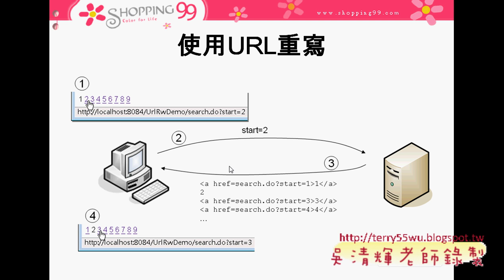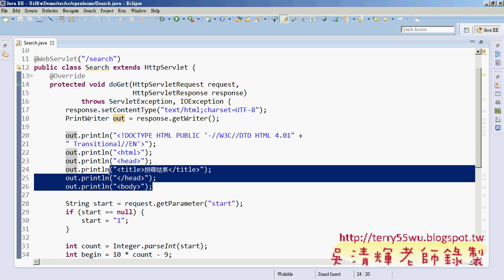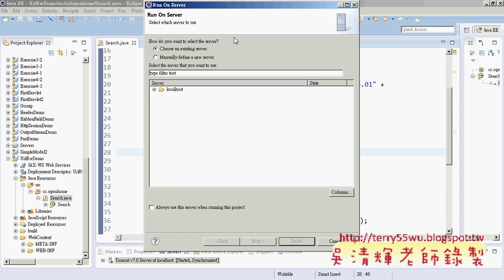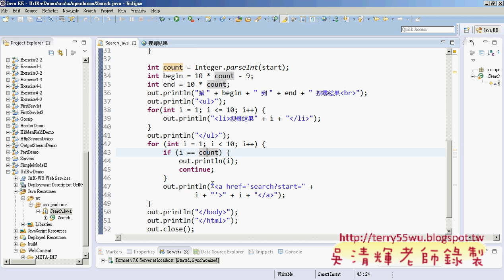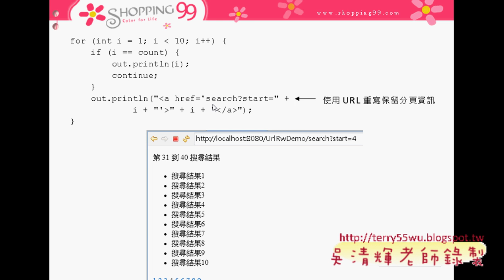03 使用URL重寫